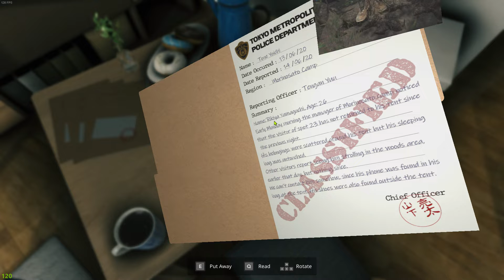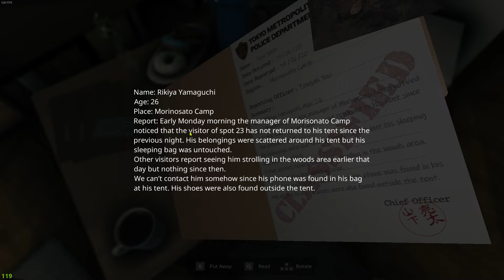Tatari, The Arrival : Démo - part 1 [PC]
Dev's : Hidden Tower Studios    @hiddentowerstudios4617
Editeur : TheGamesFortress
Thème : Enigme, enquête, point and click, 3D, légendes urbaines , FR + .
¸„.-•~¹°”ˆ˜¨ 🎀 🎀 ¨˜ˆ”°¹~•-.„¸
👻 Le jeu propose d'enquêter au Japon sur des dossier de police classés.
       Le rythme du jeu est lent et colle à un point and clic 2D.
       Pas de surbrillance d'objets et c'est très bien.
🤺Petite critique sur le détails d'autres objets placés qui sont illisibles et
     sans inter-action ce qui est dommage. Notons aussi qu'il faudrait
     mélanger les objets utiles à d'autres pour rendre la recherche plus
     tonique.
⛽ Techniquement propre mais des le travail sur le bois est à revoir, ce
       n'est pas gênant mais cela dénote du reste.
                                                         接続
🟢Rejoignez STGenGames et suivre @Klfighter.
🟢List - Zoom sur des jeux - d'autres arrivent..